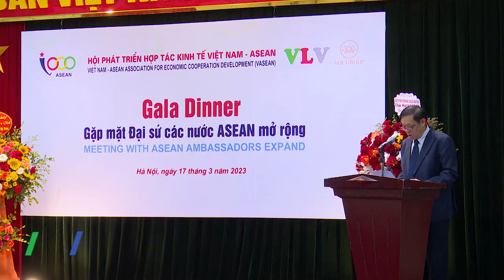Tăng cường gắn bó với đại sứ quán các nước ASEAN mở rộng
Mới đây, tại Hà Nội, Hội Phát triển Hợp tác kinh tế Việt Nam – ASEAN (VASEAN) đã tổ chức Gala dinner gặp mặt đại sứ các nước ASEAN mở rộng nhằm tăng thêm sự hiểu biết và gắn kết lẫn nhau, chuẩn bị cho những hợp tác sâu rộng năm 2023…